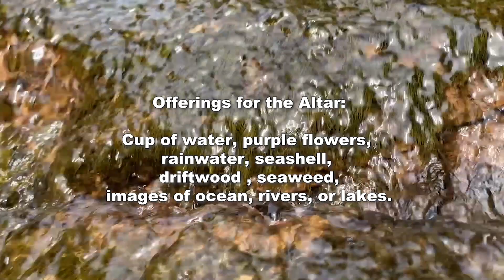AGUA PROMO Ofrenda Fest 2022